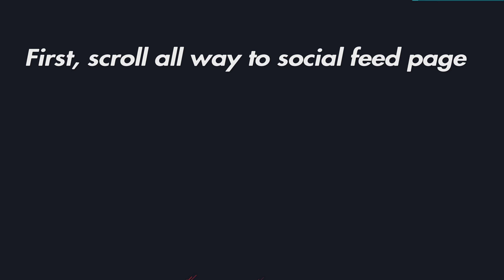Social acceptable - Marvel's Spider-Man: Miles Morales PlayStation trophy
Easiest trophy to get...